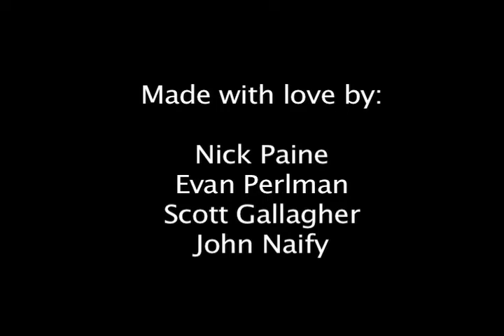WATER (Public Service Announcement)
People wasting water?!?
Time to get smashed!

Song-"Surfing with the alien"-Joe Satriani